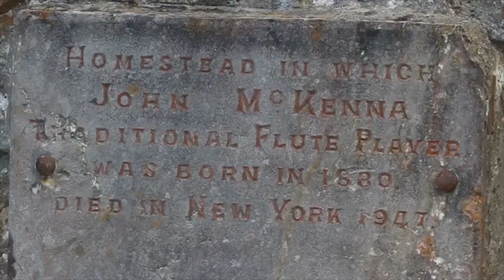At Home With Mc Kenna - Online Launch with Vincent Woods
Welcome to our online launch of 'At Home with Mc Kenna'. This is a recording featuring flute player Liam Kelly and pianist Kevin Brehony. Liam is playing a flute that was owned by John Mc Kenna and also featured on some of his 78 recordings. The recording of this album took place in John Mc Kenna's house in Tents, Tarmon, Co. Leitrim back in October 2019.